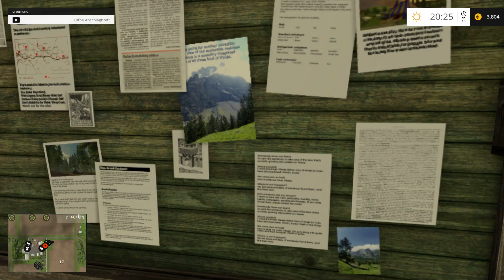Folge 12# Farming Simulator 2015 [HD] Baum fällt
Leider müssen wir mit ansehen wie die Hälfte unseres Feldes eingeht. Um nun mit anderen Methoden Geld ein zu nehmen wagen wir uns ans Baum fällen und wollen es sofort ausprobieren.